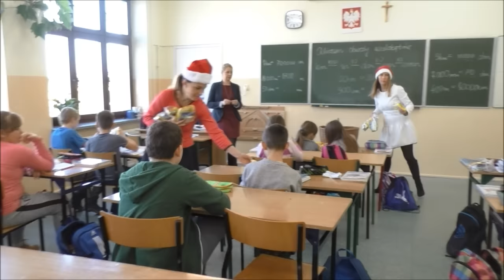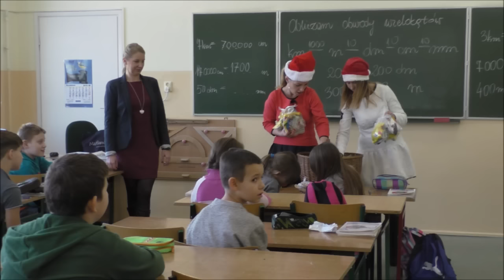MTI Kurzętnik Mikołajki w naszej szkole 2016r.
Mikołajki w Zespole Szkół im. Władysława Jagiełły w Kurzętniku